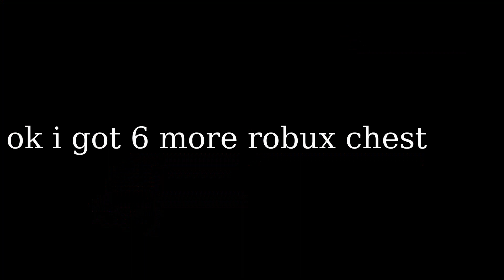Compilation of chest oppening!! |Roblox Boxing League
yes , i spend 4000 robux...